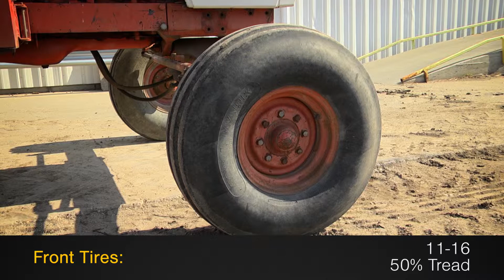Case 2090 - 7524 hrs, 540 pto, 18.4-38 Singles, 3pt Tractor Sold on ELS!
Titan Outlet Store 33952 Frelon Drive Sioux City-Outlet Iowa USA 51108
For Sale Used 1978 Case 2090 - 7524 hrs, 540 pto, 18.4-38 Singles, 3pt Tractor SOLD serial# 8837834 stock# 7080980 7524 hours
9926 USD
• Used Case 2090 Tractor, 7524 hrs, 3 hyd, 540/1000 pto, 3pt, Partial PowerShift, 125 Engine HP, 100% Money Back Guarantee*, Ask us about our Preferred 500 Hour -- 12 Month - $500 Deductible Warranty*, Titan Outlet Store - A Division of Titan Machinery -- 100+ Locations to Serve YOU!, *Some Restrictions apply, please call or , The Titan Outlet Store Team, Post YOUR FREE Equipment Classifieds at TitanOutletStore.com Click on CLASSIFIEDS, Join us on Facebook, See All Our Videos on YouTube, Follow Us on Twitter, Unit maybe in Transit - please call to verify unit is in yard, Features/attachments info may have errors and/or omissions so please confirm.
• Stock #: 7080980
• Category: For Sale
• Status: SOLD
• Class: Used
• Available: Immediately
• Make: Case
• Model: 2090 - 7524 hrs, 540 pto, 18.4-38 Singles, 3pt Diesel, 2WD
• Year: 1978
• Serial#: 8837834
• Est Hours: 7524
• Horsepower: 125 Eng
• Scraper Tractor: No
• Enclosure: Cab/Air
• Cab Suspension: No
• Seat Condition: Good
• GPS Sat Nav: No
• Notes: Used Case 2090 Tractor, 7524 hrs, 3 hyd, 540/1000 pto, 3pt, Partial PowerShift, 125 Engine HP, 100% Money Back Guarantee*, Ask us about our Preferred 500 Hour -- 12 Month - $500 Deductible Warranty*, Titan Outlet Store - A Division of Titan Machinery -- 100+ Locations to Serve YOU!, *Some Restrictions apply, please call or , The Titan Outlet Store Team, Post YOUR FREE Equipment Classifieds at TitanOutletStore.com Click on CLASSIFIEDS, Join us on Facebook, See All Our Videos on YouTube, Follow Us on Twitter, Unit maybe in Transit - please call to verify unit is in yard, Features/attachments info may have errors and/or omissions so please confirm
• GPS Navigation Ready: No
• PTO: 540/1000
• Rear Remotes: 3
• Front Remotes: None
• Weights: No
• Front Fenders: No
• Transmission: Partial Power Shift
• Speeds Forward: 12
• Speeds Reverse: 4
• Quick Hitch: No
• 3 Point Hitch: Yes
• Front 3 Point Hitch: No
• Front Tire/Track Size: 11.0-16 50%L 50%R
• Front Duals: No
• Front Triples: No
• Rear Tire/Track Size: 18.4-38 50%L 50%R
• Rear Duals: No
• Rear Triples: No
• Tire Make: Other
• Ground Radar: No
• Front End Loader: No
• Paint Condition: Fair
• Cab Cond: Fair
• Overall Condition: Good
• Price: 9926 USD Call Call